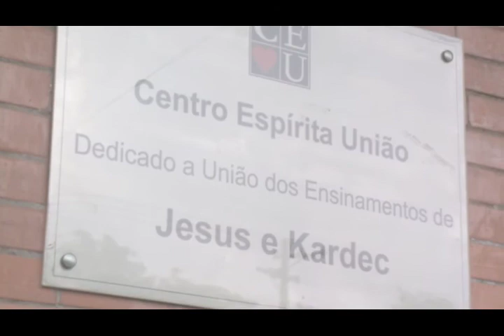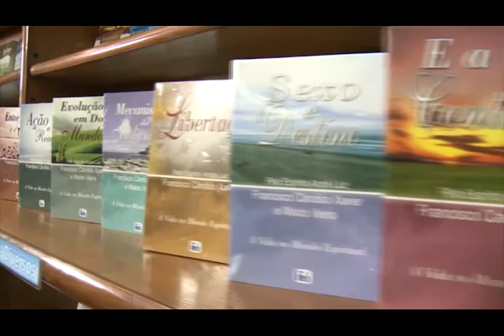Caracteres da Perfeição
Nena Galves entrevista Eduardo Guimarães no Programa VIDA ALEM DA VIDA 249, exibido em  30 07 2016 pela TvAberta, sobre Caracteres da Perfeição.